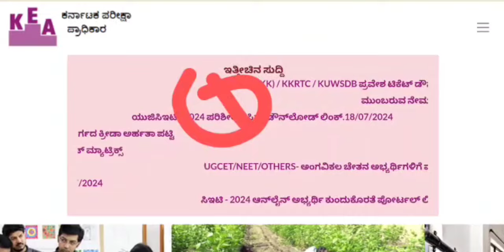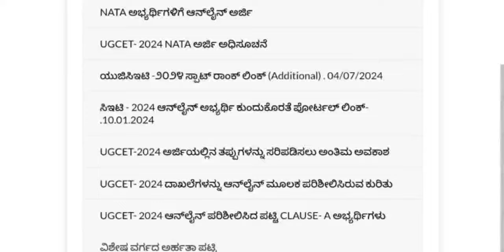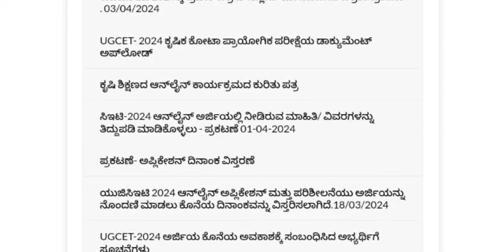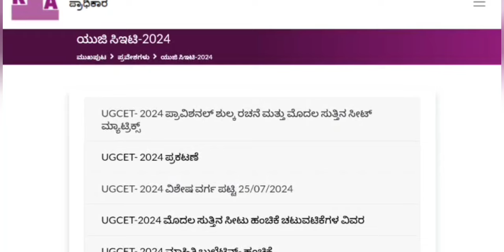BSc Nursing Option Entry Last Date l BPT AHS Counseling 2024